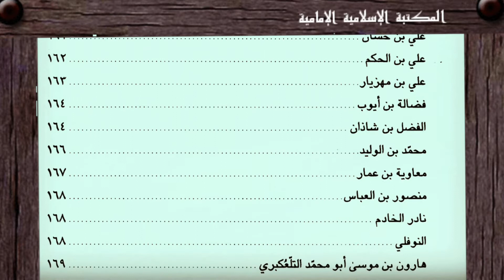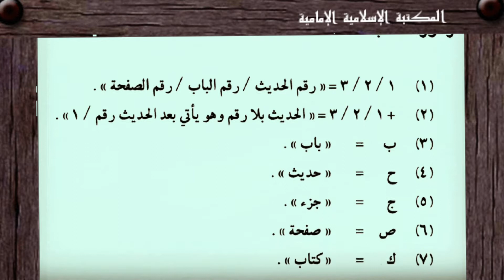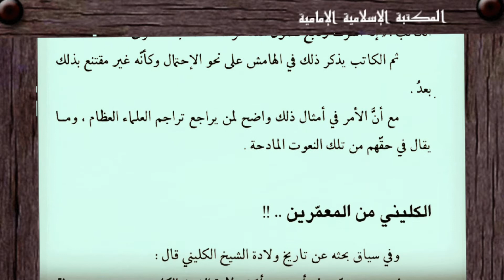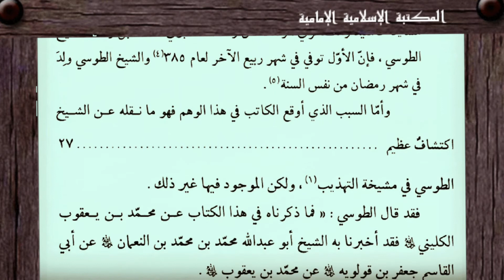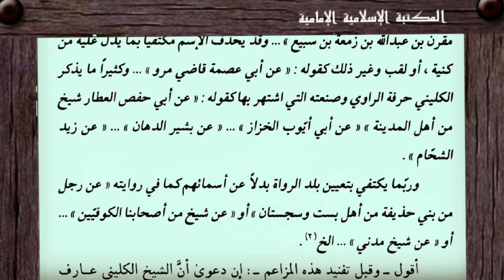كتاب إلكترونيpdf للجوال📔بحوث حول روايات الكافي، للشيخ أمين ترمس العاملي للتنزيل⇩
الكتاب : بحوث حول روايات الكافي، دراسة نقدية لكتاب ( الكافي)
 المؤلف : الشيخ أمين ترمس العاملي
التصنيف : الحديث والدراية
عدد المجلدات :  1
المصدر : مكتبة الشيعة
PocketBook reader
للتنزيل من الماركت مجاناً
 في تمهيد الكتاب
كتب المؤلف ما نصه :
قبل مُدة ـ ليست بطويلة ـ صُدر إلى الأسواق كتاب يحمل اسم ( الشيخ الكليني البغدادي و كتابه الكافي )
تأليف : ثامر هاشم حبيب العميدي "
وقد صدر ضمن منشورات مكتب الإعلام الإسلامي ، وهو عبارة عن رسالة ماجستير / أدب في الشريعة والعلوم الإسلاميّة وناهزت صفحاتها الخمسمائة صفحة ، وكان المؤلف قد أعدّها تحت إشراف الشيخ أحمد كاظم البهادلي في جامعة الكوفة - كلية الفقه .. ثم رشحت من قبل رئيس لجنة الدراسات العليا الدكتور عبد الأمير الأعسم للمناقشة وبعد أن ناقش أعضاء اللجنة » الكاتب في محتوياتها ، شهدوا له بأنها جديرة بالقبول - حسبما جاء في مقدمة الكتاب - وعندما قرأت عنوان الكتاب إنشرح صدري لمادخلني من الشعور
بالفرح والغبطة ، لأني كنت من مدّة غير قصيرة ، أتمنى أن تُطرق هذه الأبواب
وبأبحاث مستقلة ، حتى نتعرّف على أسرار كتبنا ، و نتطلع على ما فيها من كنوز .
لأن رجلاً كالشيخ الكليني ، رغم مكانته العلمية السامية في الأمة الإسلاميّة .ورغم مكانة كتابه الكافي ، عند الطائفة ـ والذي هو أحد الكتب الأربعة التي
عليها مدار حديث النبي صلى الله عليه وآله وسلم والأئمة عليهم السلام ، بل هو - وبحق - يُعد أولها و أفضلها - ورغم هذا كله لم يُكتب في حق المؤلف والمؤلف بحث مستوي لجميع الجوانب
ولكن عندما شرعت في تصفح ذلك الكتاب ، بدأ فرحي يتبدد ، وثقتي تتردد، وأصبت بكمد عظيم ، لما رأيت ووقفت عليه من سقطات تنم عن ضعف في
كثير من جوانب علم الحديث ، وقلّة ممارسة في علم الرجال ، مما قلل من فائدة
هذا البحث الشيء الكثير فلهذا وذاك رأيت أنه لابد من التنبيه على ما فيه من سقطات وهفوات .
والإشارة الى تلك التوهمات والهنات ، ورفع ما قدرت عليه من تخلطات وتناقضات، وسيقف القارئ العزيز على جميع ذلك إن شاء الله تعالى .